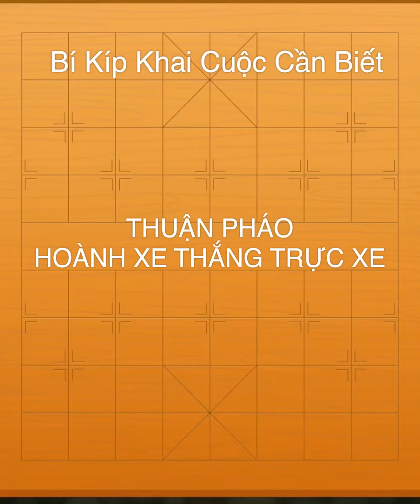🔴 Trực tiếp Vietnam vs Malaysia | Trong khi chờ đợi mời các bạn xem BÍ KÍP KHAI CUỘC Cờ Tướng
Các bạn xem trực tiếp trận đấu từ NEXTMEDIA ngay trong phần trực tiếp của kênh Cờ Thế.